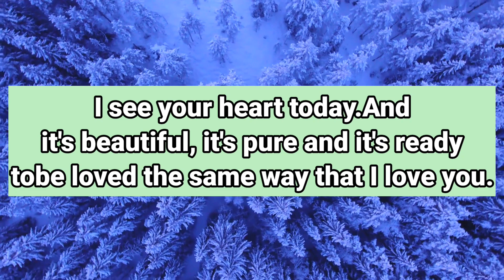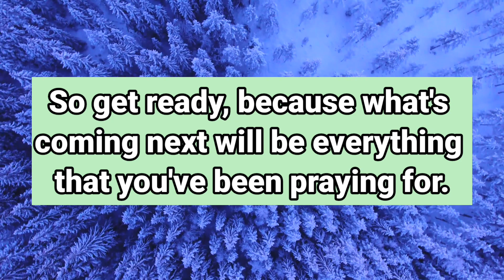11:11 🌈💕 God Message Today 💌 They didn't see it coming, but your words made them realize...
11:11 🌈💕 God Message Today 💌 They didn't see it coming, but your words made them realize...

a
This Video Includes All These Searches 👇

1. God message for me today
2. God message for me
3. God message
4. God's message
5. God message for you
god's message
prophetic word
god message today for me
god message
god message for you
god says

1. God message for me today
2. God message for me
3. God message
4. God's message
5. God message for you